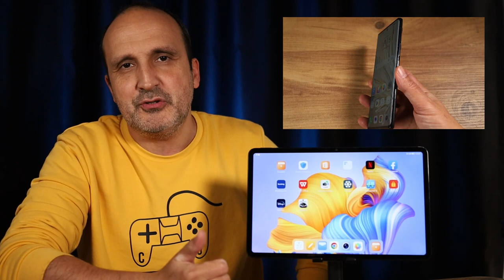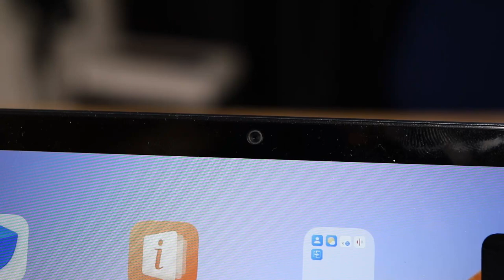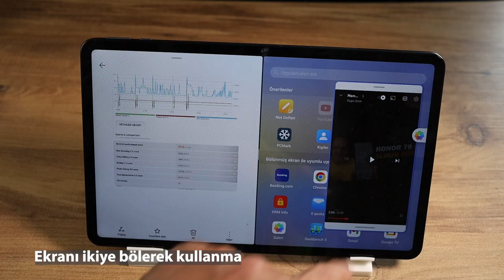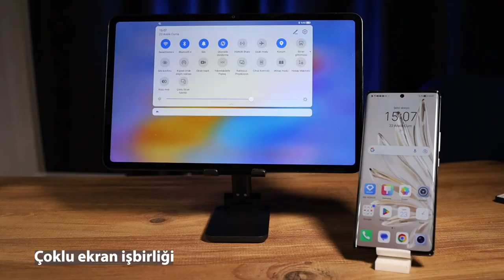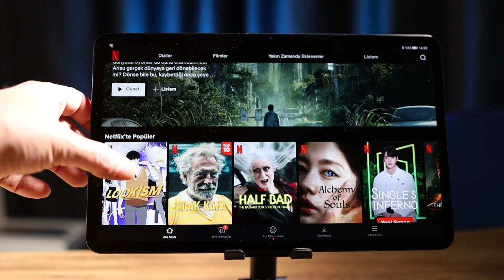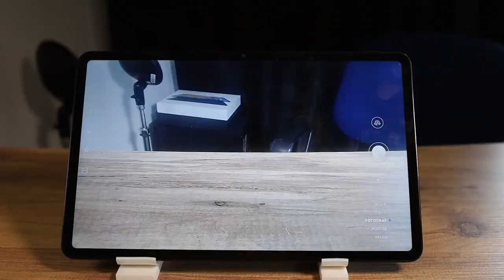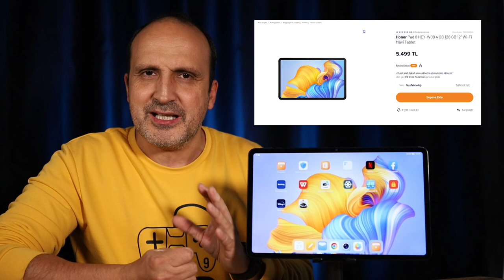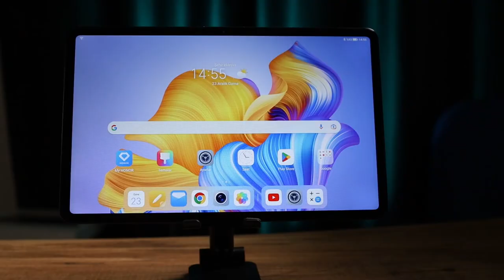Bu fiyata böyle bir tablet yok: Honor Pad 8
Honor Pad 8 tableti bu videoda enine boyuna inceliyorum. 12 inç büyüklüğünde bir ekranı bulunan tablette bu ekranın çözünürlüğü ise 2000 x 1200 piksel. Gücünü Snapdragon 680 işlemciden alan bu tablette 4 GB RAM ve 128 GB depolama gibi özellikler yer alıyor.

Huawei'den kısa bir süre önce ayrılan ve yoluna bağımsız bir marka olarak devam eden Honor, Google servislerini destekleyen bir ürün gamına sahip. Yani tablet ya da telefonlarını aldığınızda (Huawei'den farklı olarak) Google hizmetlerini herhangi bir kısıtlamaya tabi olmadan kullanabiliyorsunuz.

Android 12 işletim sistemi ile gelen tablet Magic UI 6.1 arayüzüne sahip. Honor Pad 8'de öne ve arkada 5'er MP çözünürlük kameralar yer alıyor. 7250 mAh kapasitesinde pile sahip olan tablet 22.5 Watt adaptörle geliyor. Bu adaptörle tableti yaklaşık 2 saatte şarj edebiliyorsunuz.

Tabletin en önemli özelliklerinden biri ise 8 adet hoparlöre sahip olması. 4 adet bas ve 4 adet Treble hoparlör ile donatılan tabletteki ses kalitesi üst düzey. Özellikle film ve dizi izlerken bu kaliteyi çok iyi bir şekilde hissediyorsunuz.

Çok şık metal bir gövdeye sahip olan tabletin kalınlığı ise sadece 6.9 mm ve ağırlığı ise 520 gram. Oyun da oynatabilen tablet ile Asphalt ve PUGB Mobile gibi oyunları destekliyor.

12 inç 2K 2000x1200 piksel ekran
Snapdragon 680 işlemci
4 GB RAM, 128 GB depolama
Android 12 işletim sistemi
Magic UI 6.1
5 MP ön, 5 MP arka kamera
7250 mAh kapasitesinden batarya
22.5 Watt şarj
8 stereo hoparlör
Wi-Fi ac
Bluetooth 5
Metal gövde
6.9 mm kalınlık
520 gram ağırlık

Zaman çizelgesi

00:00 Açılış
00:22 Honor'un hikayesi
00:58 Genel görünüm
02:12 Teknik özellikler
02:56 Kullanım deneyimi
04:49 Ses performansı
05:22 Çoklu ekran işbirliği özelliği
06:10 Widevine CDN L1 sertifikası
07:03 Pil süresi ve şarj
07:49 Kamera özellikleri
08:37 Örnek video ve fotoğraflar
09:42 Fiyat
10:21 Bu tablet kimler için uygun?
11:04 Kılıf, klavye ve kalem konusu
11:43 Sorularınızı iletmeyi unutmayın
11:57 Kanala abone olun!
12:21 Sosyal medya hesaplarımı da takip etmeyi unutmayın
12:30 Kapanış